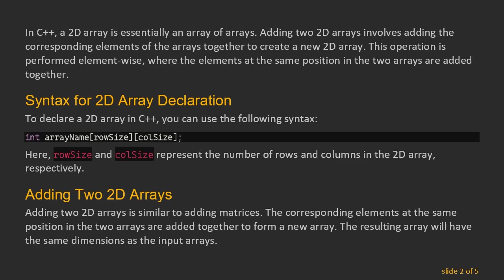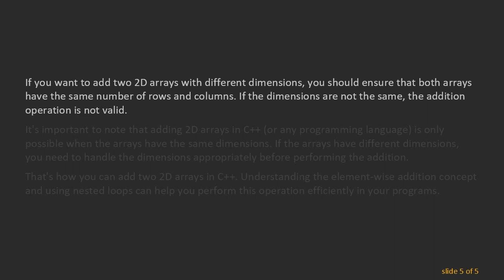Adding Two 2D Arrays in C++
Learn how to add two 2D arrays in C++ with examples and step-by-step explanations. Understand the concept of 2D array addition in C++ programming.

In C++, a 2D array is essentially an array of arrays. Adding two 2D arrays involves adding the corresponding elements of the arrays together to create a new 2D array. This operation is performed element-wise, where the elements at the same position in the two arrays are added together.

Syntax for 2D Array Declaration
To declare a 2D array in C++, you can use the following syntax:

Here, rowSize and colSize represent the number of rows and columns in the 2D array, respectively.

Adding Two 2D Arrays
Adding two 2D arrays is similar to adding matrices. The corresponding elements at the same position in the two arrays are added together to form a new array. The resulting array will have the same dimensions as the input arrays.

Consider two 2D arrays array1 and array2 with the same dimensions. To add these arrays, you can use nested loops to iterate through the rows and columns and add the elements:

In this example, array1 and array2 are added element-wise, and the result is stored in the result array. The output will be:

Handling Arrays with Different Dimensions
If you want to add two 2D arrays with different dimensions, you should ensure that both arrays have the same number of rows and columns. If the dimensions are not the same, the addition operation is not valid.

It's important to note that adding 2D arrays in C++ (or any programming language) is only possible when the arrays have the same dimensions. If the arrays have different dimensions, you need to handle the dimensions appropriately before performing the addition.

That's how you can add two 2D arrays in C++. Understanding the element-wise addition concept and using nested loops can help you perform this operation efficiently in your programs.